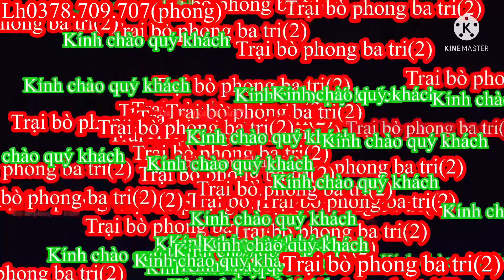04/07/Trại bò phong ba tri (2) Báo giá công khai tiếp tục nhé cả nhà